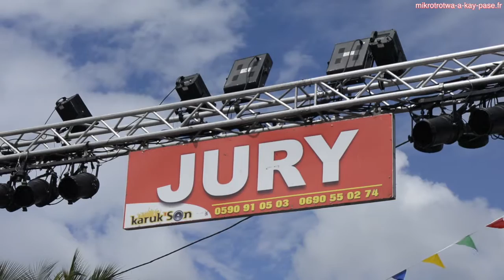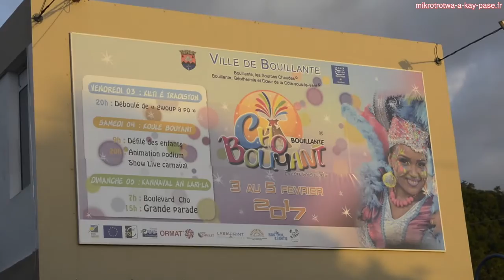Mikrotrotwa a kay pasé - l'ambiance de la grande - parade Cho Bouyant 2017, à Bouillante.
Dimanche 05 Février 2017. Nou ka bay la vwa avè JEAN - ALBERT asi le site officiel de votre émission en créole.